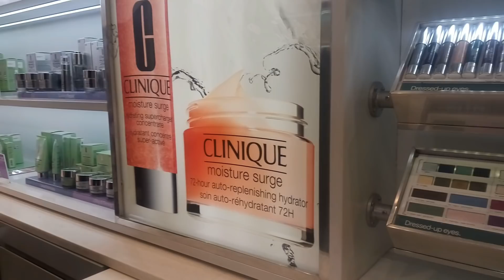WHAT A WEEK! | VLOG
Hey guys!
Here's what I was up to this past week. 3 whole events, my gosh, si I was tired at the end of it all!